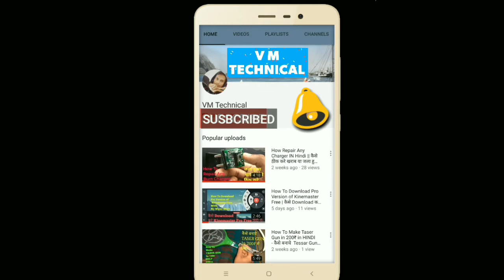Glue Gun Unboxing And Full Review | How To Use Glue Gun Tutorial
Gule gun How to use

I got this glue gun at Rs 200 From local store You can Buy This gun from Amazon or Flipkart

Vm Technical